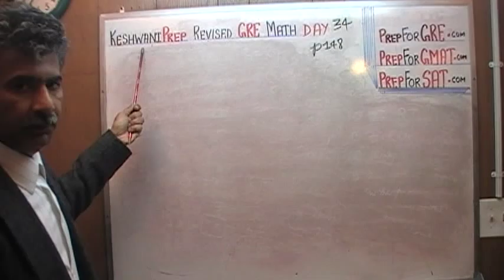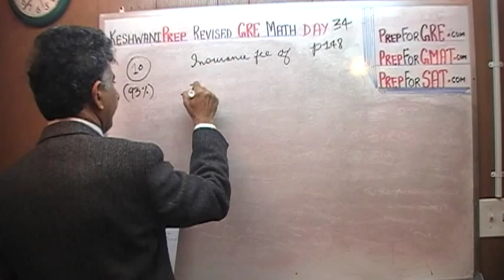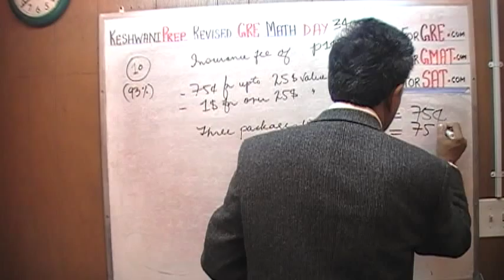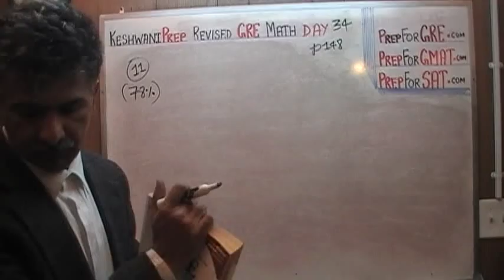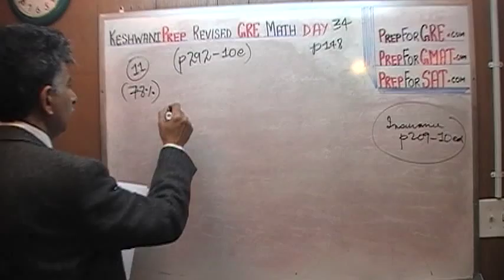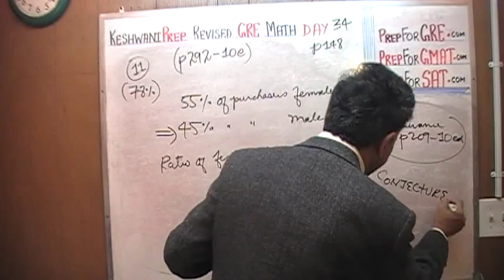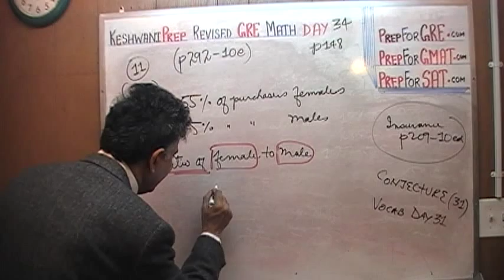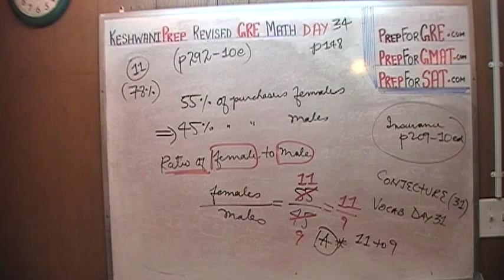Revised GRE Math Day 34 p148 Prep Tutor Online via Skype - GRE, GMAT, SAT, ACT, TOEFL and IELTS